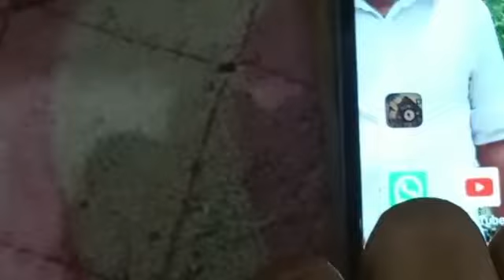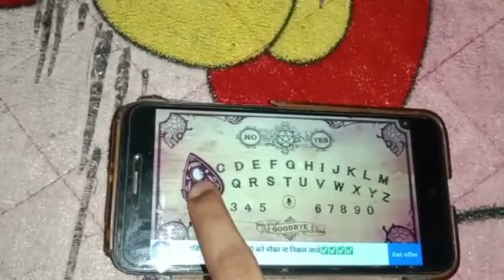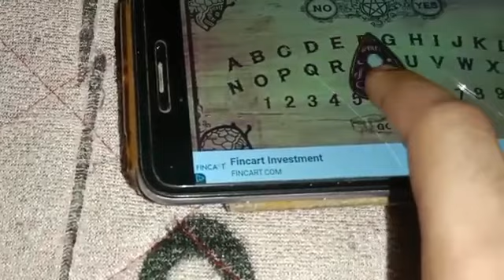part1 കാത്തിരുന്ന ഓജോ bord game വന്നു ഓജോ bord playing with anu